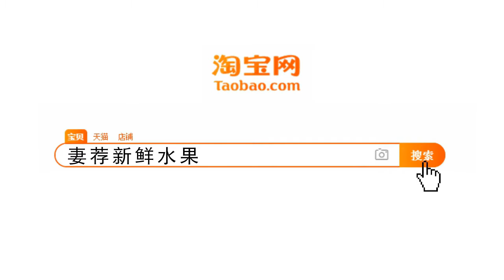国际排舞《123啦啦啦》123La La La